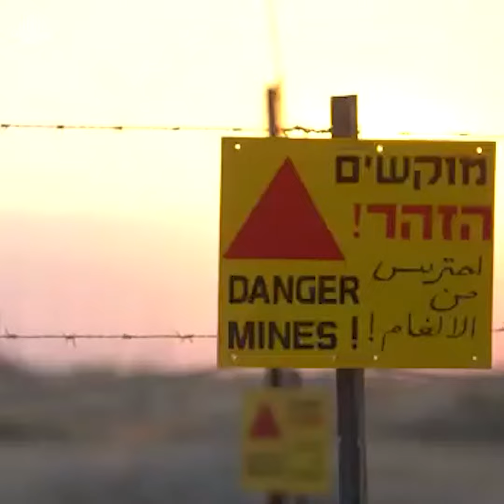جولة ميدانية خاصة من عمليات إزالة الألغام في محيط جسر أللنبي